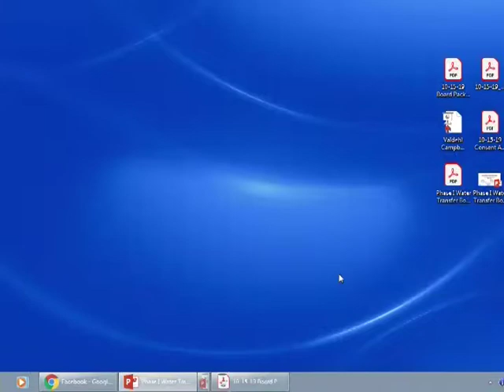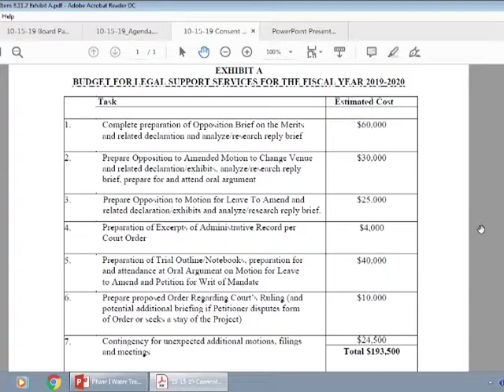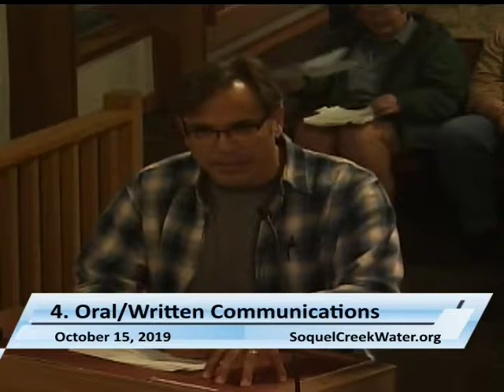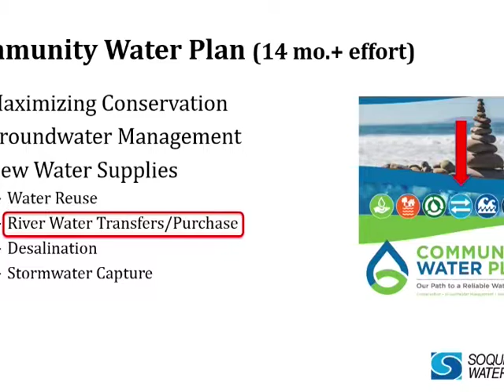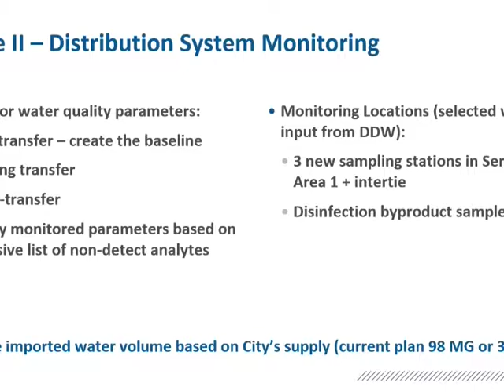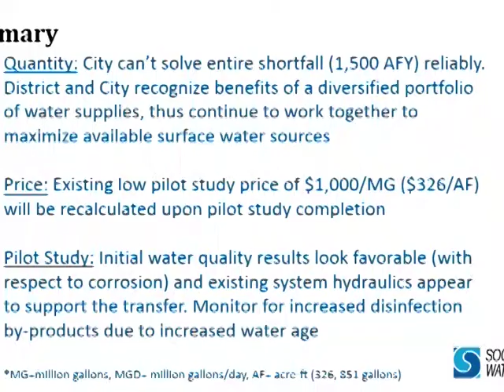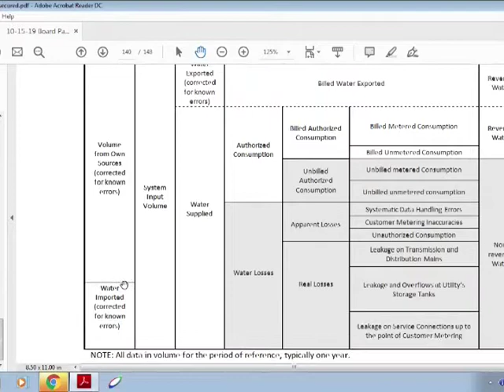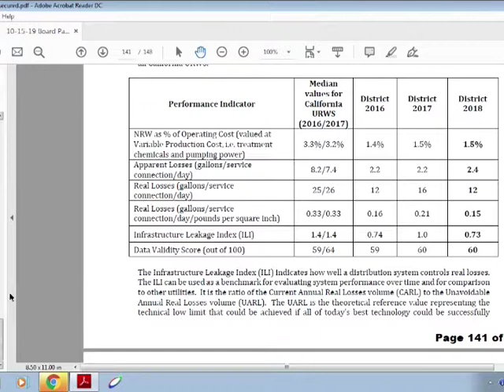Soquel Creek Water District 10/15/19